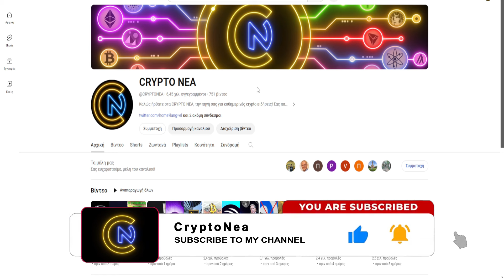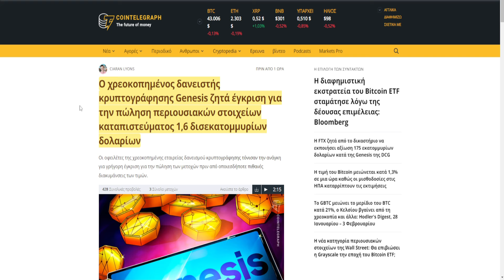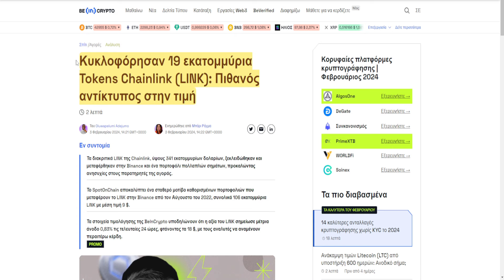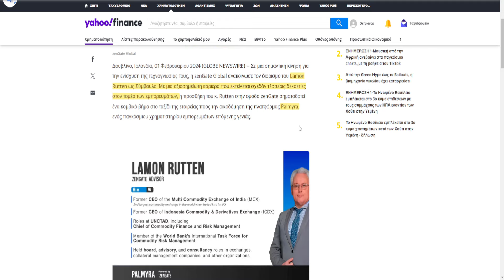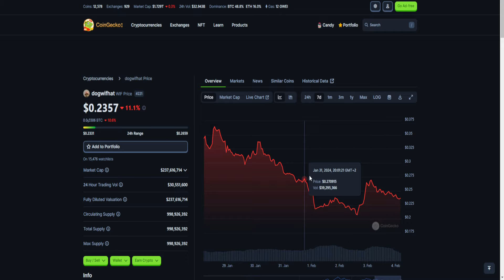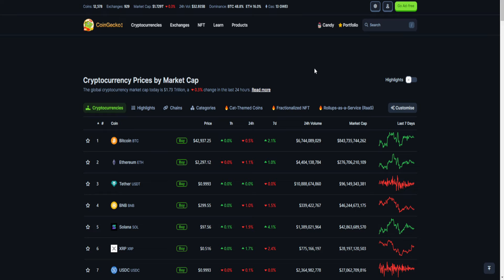CRYPTOΝΕΑ:Chainlink ξεκλείδωμα νομισμάτων, Bitcoin ETF εξελίξεις, Dogwifhat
🔗 ΠΗΓΕΣ 🔗

🕒Timestamps:🕒

0:00 intro
0:24 Bitcoin ETF
1:45 Bitcoin
2:02 Pyth
2:24 Chainlink
3:06 PALM
4:26 wif hat
4:48 market, outro